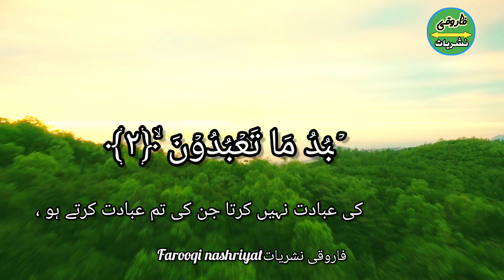109 surat kafirun|surah kafiroon Recitation with HD arabi text and Urdu Translation|Surah kapiroon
109 surat kafirun|surah kafiroon Recitation with HD arabi text and Urdu Translation|Surah kapiroon
Farooqi nashriyat YouTube channe

In this enlightening video, delve into the profound meaning and significance of Surah Al-Kafiroon from the Holy Quran. Join us on a spiritual journey as we explore the verses of this chapter, which holds a message of rejection of false beliefs and a resolute embrace of monotheism.Discover the historical context and the timeless wisdom contained within Surah Al-Kafiroon, and learn how its teachings can be applied to our lives today. We'll provide a comprehensive tafsir (interpretation) of the Surah, shedding light on its powerful message of faith, conviction, and the rejection of polytheism.Whether you're seeking a deeper understanding of the Quranic verses or simply looking to strengthen your faith, this video offers valuable insights and knowledge. Don't miss out on this opportunity to connect with the teachings of the Quran and gain a richer understanding of Surah Al-Kafiroon.Join us in this exploration of Surah Al-Kafiroon, and let its timeless wisdom inspire and guide you on your spiritual journey.

"Tafsir Surah Al-Kafiroon: Understanding the Disbelievers' Surah""Surah Al-Kafiroon: The Quranic Message of Rejection and Faith""In-Depth Analysis of Surah Al-Kafiroon: A Chapter of Faith""Unlocking the Secrets of Surah Al-Kafiroon - A Spiritual Journey""Surah Al-Kafiroon Explained: Rejecting Polytheism and Embracing Monotheism""Surah Al-Kafiroon: The Quranic Perspective on Unbelief""Surah Al-Kafiroon: A Surah of Clarity and Conviction""Surah Al-Kafiroon Commentary: Rejecting False Beliefs and Embracing Truth"